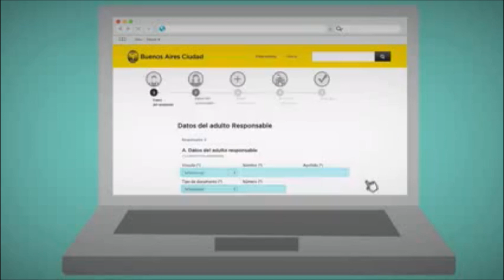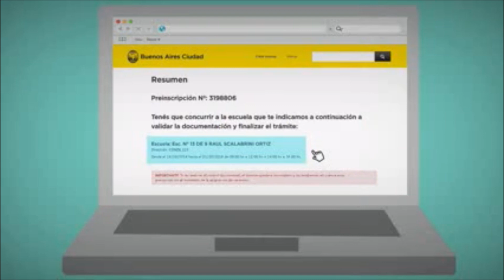¿Cómo es y cómo funciona el sistema de inscripción en línea?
A través del sistema de inscripción en línea, podés preinscribir a tus hijos desde un solo lugar y en el horario que más te convenga. Te contamos cómo es y cómo funciona el sistema